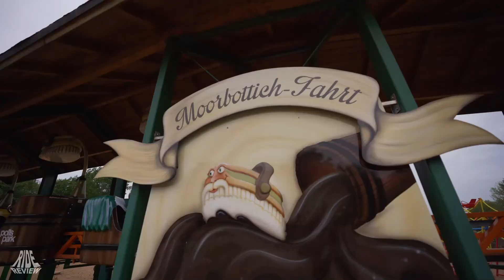Moorbottich Fahrt - POV - Potts Park - Metallbau Emmeln